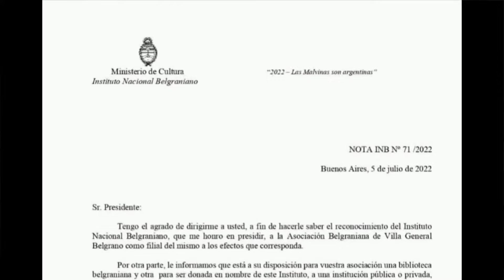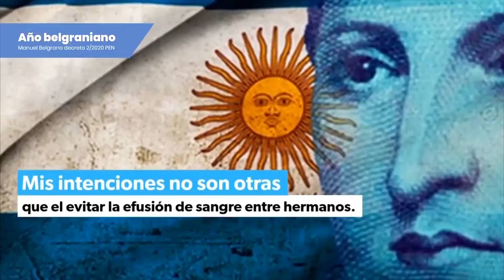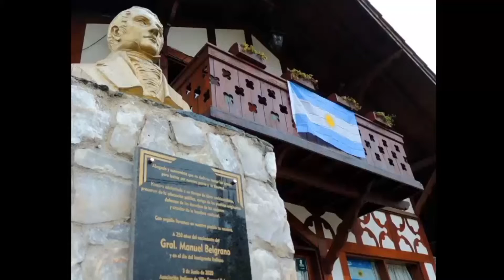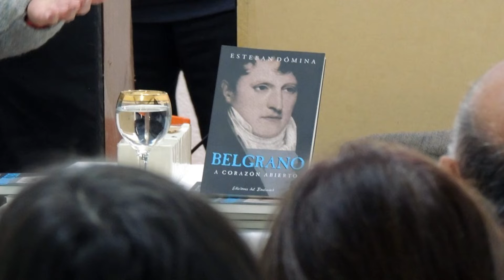ALEJANDRO MONTBRUN EL INSTITUTO NACIONAL RECONOCIÓ A LA FILIAL LOCAL